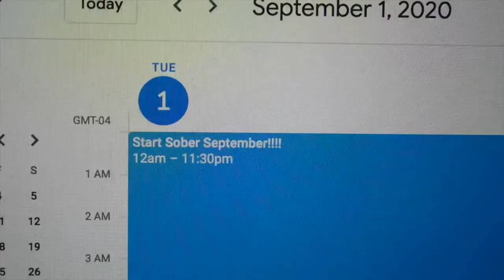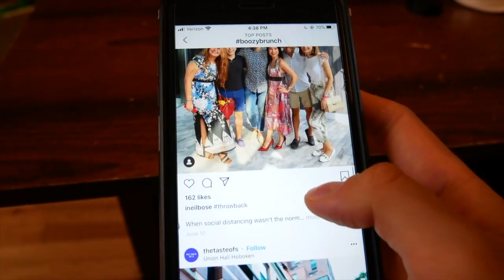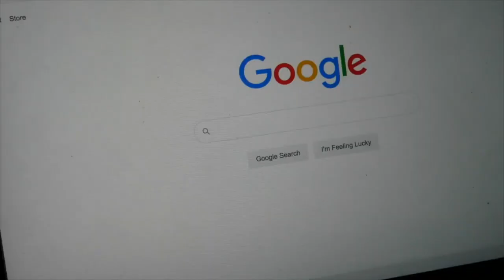Sober September Journey w/ James Camacho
James documents his first ever Sober September in 2020.